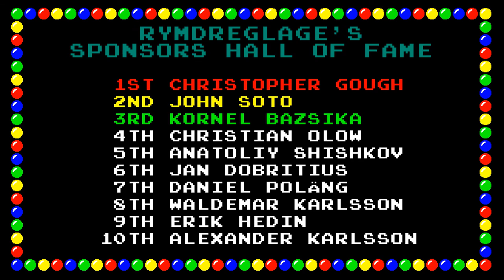Rymdreglage - Titta På Konståkning (just the song)